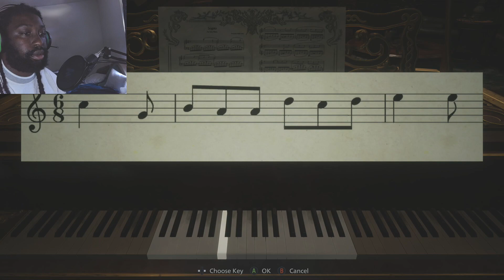Resident Evil Village |#4|time for the girls go night night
Three years after the events in Dulvey, Ethan and Mia have moved to Europe to start a new life and raise their newborn daughter Rosemary. One night, Chris Redfield and a team of soldiers raid their home, assassinate Mia, and abduct Ethan and Rosemary. Ethan loses consciousness and later wakes up next to a crashed transport truck, with its guards dead. Ethan reaches a nearby village that is under attack by mutated wolf-like creatures known as Lycans. Escaping a massacre, Ethan is captured by the village deity, Mother Miranda, and her lords Alcina Dimitrescu, Donna Beneviento, Salvatore Moreau, and Karl Heisenberg.

Ethan escapes his captors and ventures into Dimitrescu's castle to find Rosemary. He eliminates Dimitrescu and her daughters with the help of local merchant the Duke, but only discovers a flask containing Rosemary's head. The Duke explains that Miranda had Rosemary separated into four different flasks for a special ritual, though it is possible to revive Rosemary if Ethan can recover the other flasks from Beneviento, Moreau, and Heisenberg. Determined to save Rosemary, Ethan eliminates Beneviento and Moreau and recovers the flasks they possess. He also learns that Chris is present in the village for unknown reasons.

Ethan confronts Heisenberg in his factory, where he plans a rebellion against Miranda. Heisenberg makes an offer to use Rosemary to kill Miranda but Ethan refuses and escapes. Ethan encounters Chris and confronts him over Mia's death. Chris reveals that the "Mia" he killed was a shapeshifting Miranda posing as her to kidnap Rosemary, as Miranda has the same biokinetic abilities as Eveline. Chris failed to realize Miranda had faked her death and escaped, taking Rosemary, and crashing the truck transporting Ethan. As Chris destroys Heisenberg's factory, Ethan takes control of a makeshift tank to fight Heisenberg and defeats him. Miranda arrives, boasting that she plans to take Rosemary as her own, before killing Ethan by ripping out his heart.

Witnessing Ethan's death, Chris leads his special forces squad to advance on Miranda and rescue Rosemary, while a BSAA assault force arrives to suppress Miranda. Chris heads to a cave underneath the village, where he finds the Megamycete, the source of the mold that birthed Eveline and granted Miranda her powers. He plants a bomb on the Megamycete and proceeds deeper into the caves where he finds Miranda's lab. Chris discovers that Miranda began experimenting with the mold over a century ago, having seemingly gained immortality in the process, in the hope of reviving her daughter Eva, who had succumbed to the Spanish flu. She experimented on the villagers to find a host for Eva, with the failed subjects resulting in the four lords, Eveline, and all the other monsters in the village. She ultimately found a suitable host with Rosemary due to her special abilities inherited from Ethan and Mia. Chris also finds that Miranda mentored Oswell E. Spencer, the founder of Umbrella Corporation and used her knowledge to eventually develop the T-virus. Chris rescues the imprisoned Mia, who reveals that Ethan is not dead.

Ethan revives and hallucinates a vision of Eveline who tells him that his first encounter with Jack Baker over three years earlier had resulted in his death, but his exposure to the mold from the Dulvey Estate revived and enabled him with regenerative powers. The Duke rescues and transports Ethan to the ritual site, where Ethan defeats Miranda and rescues Rosemary. Ethan's body begins to fail as his regenerative powers can no longer keep up with his injuries. He tells Chris to escape the village with Mia and Rosemary and shares one last goodbye with his daughter. Moving to the Megamycete, Ethan sacrifices himself by detonating the bomb, destroying the structure, himself, and the village. As Mia mourns the loss of Ethan, Chris discovers that the BSAA soldiers sent to the village were organic bioweapons and orders his squad to head for the BSAA's European headquarters.

In a post-credits scene, a teenage Rosemary visits Ethan's grave before being called away for a mission on behalf of an undisclosed organization. As she and her escort drive off into the distance, an unknown figure is seen approaching their vehicle.